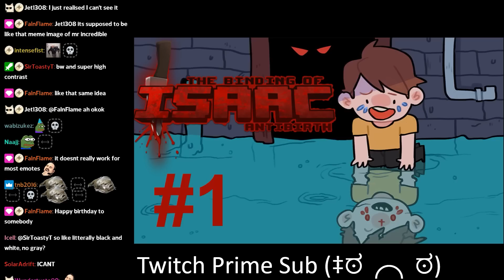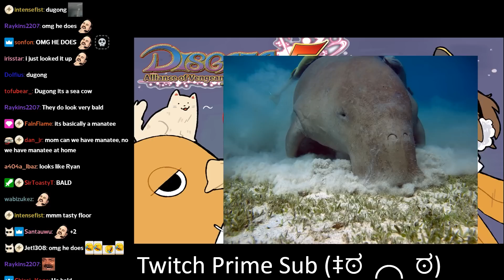Luna's new 'looks like daddy' bit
slurpa